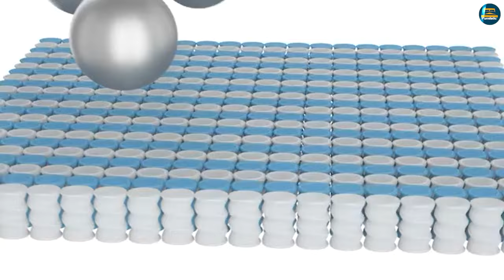Foam vs Spring Mattresses: Which Is More Effective? (2024)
What’s the difference between a memory foam vs spring mattress? It all comes down to the materials used and the style of construction. The details of each style are discussed in later sections.

Which is better? There’s no definitive answer to that question.

Of the two mattress types, innerspring beds are the older and more “traditional” option. Some may think of them as old-fashioned, but there are plenty of high quality, comfortable, and modern spring mattresses available.